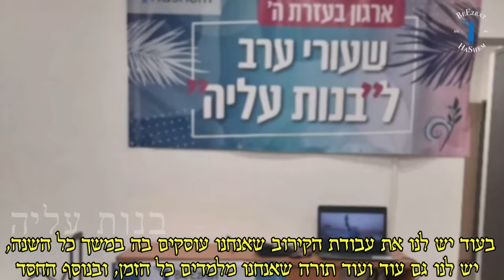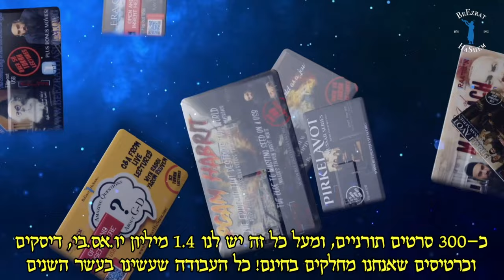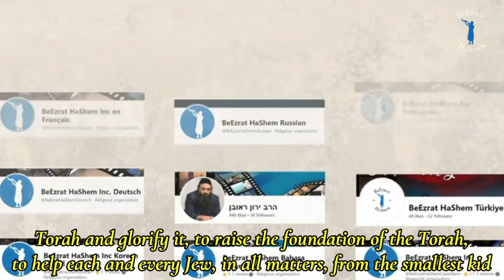PEKUDEI: What's The Hardest Trait To Master? - Stump The Rabbi (196)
Parashat Pekudei is the last parashat in the book of Exodus, which completes the building the mishkan by giving us a tally of all of the gold, silver, copper and other donations made by Am Yisrael. While its wonderful to see that Am Yisrael was generous, what lessons can we take from this for our modern day lives that are full of inner and outer struggles?

In this week's Shiur we will delve deeper into the holy Torah and learn some of these and other lessons that are available for all to learn, enjoy, apply and share in order to achieve the goal of Being Holy.

PURIM 5784 MaChatzit HaShekel and Matanot LaEvyonim

FEED POOR JEWS WITH YOUR Machatzit HaShekel & MATANOT LaEVYONIM

No need to guess with your Mitzvah's anymore.  BeEzrat HaShem Inc. knows many righteous families of Talmidie Chachamim (Torah Scholars) in Eretz Yisrael that are struggling to feed their household.  PURIM IS ONE OF THE CRITICAL TIMES OF THEY YEAR TO HELP THE POOR.  WHAT BETTER CHOICE IS THERE THAN TO FEED POOR TZADIKIM AND THEIR FAMILIES?  While Mishloach Manot is a Mitzvah each person needs to handle on their own,

We're here to help you with your MATANOT LaEvyonim & MaChatzit HaShekel. HELP US CANCEL THE DIFFICULT DECREES ON THE WORLD TODAY.

0:00:00 Introduction
0:05:56 Pekudei: Bezalel's Ruach HaKodesh (Ex. 38 v. 22)
0:07:32 Moshe's Extraordinary Righteousness
0:08:02 Aware of the Truth, Yet Living a Lie
0:08:43 Living the Truth: The Hardest Character Trait to Master (R. Kanievsky)
0:09:17 Fear of Heaven & Humbling Oneself Required for Living the Truth
0:10:25 The Red Line of Beginning Living a Lie
0:11:24 No Prophet Will Be as Great as Moshe Rabbeinu
0:15:45 Lesson of Moshe Rabbeinu's Accounting: Be Clean in Eyes of Both G-d and Man
0:20:05 Silver was More Valuable than Gold at Time of Mt. Sinai; Why the Switch? (R. Deutsch)
0:26:58 Honesty vs Lying Outcome
0:27:37 The Four Keys to Success
0:27:53 (1) G-d
0:28:16 (2) Sages
0:32:05 Understanding the Point (Ponevezher Rav)
0:39:43 (3) Levites/Torah Scholars
0:40:13 (4) Honesty, Most Difficult
0:42:43 Immediate Reaction Assessment of Truthful Words of Sages
0:43:44 Whoever Derives Benefit from This World Without a Blessing is as if He Robs the Holy One, and the Assembly of Israel (Ber. 35b)
0:44:50 What is the Meaning of Blessing Hashem
0:47:40 What was the Purpose of Going to the Beit Hamikdash? (R. Auerbach)
0:50:58 What is The Purpose of Blessings? (Seven Mitzvot of the Sages)
0:53:50 It's About Accepting the Truth (Tests of Red Lines)
0:58:10 Don't Purchase Tefillin or Mezuzot from Just Anyone
1:04:18 Conclusion

Questions:
1:10:20 Agunot and Get Refusal
1:20:27 Redemption & Salvation
1:20:54 Ripping the Quran
1:22:49 Merit to See Moshiach & Judgements
1:28:41 Thousand Years After Moshiach
1:31:02 How Many Jews Left Egypt and Entered the Land of Israel?
1:33:08 Who Makes BeEzrat HaShem Inc. Films?
1:34:01 The Whole World Will Know When Moshiach Arrives
1:45:14 How Can We Understand G-d's Message?
1:45:56 The Key is Teshuvah: For there is No Man So Wholly Righteous on Earth That He (always) Does Good and Never Sins (Eccl. 7 v. 20)
1:46:30 The Rabbi's German Channel
1:47:18 Three Halachic Criteria for Conversion
1:48:47 Rav Elchanan Wasserman Seforim
1:49:20 Free Palestine from Itself
1:50:57 Purim Breaks the Fast
1:51:37 Is it Lashon Hara When Speaking Solely to Hashem?
1:52:37 It is Easy to Do Mitzvot & Being Grateful
2:00:23 Manis the Menace
2:01:28 Vilna Gaon Against Chassidut
2:03:19 Assessing a Wife on Strike
2:04:43 Do Children Under 13 (Boys) or 12 (Girls) Convert with Family or Wait?
2:05:34 Why would a Jewish Soul Visit a Non-Jewish Soul in Their Heaven?
2:06:33 Ikar (Primary Food) and Tofel (Secondary Food); Many Nuances to Blessings
2:10:28 Can One Go to a Conservative Synagogue?
2:11:28 Can't Stereotype
2:13:23 Heretics, Not Rabbis, Torah Forbids Homosexuality
2:13:33 Public Schools
2:14:13 Against It, Because the Torah is Against It
2:14:34 The Falsehood of the New Testament